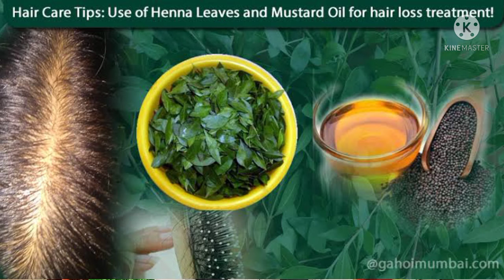Life style and Habits of Prophet Muhammad (صلى الله عليه وسلم) || Herbl way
My name is Dr Munir Ahmed Badani. In this video I am telling about Apple and its benefits in knowledge of Herbal Way.
Herbal Way.